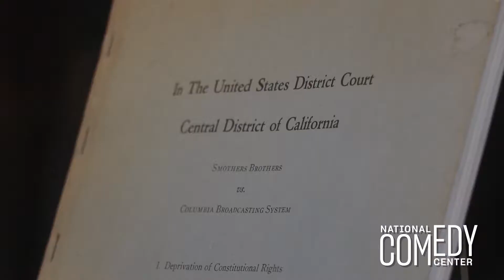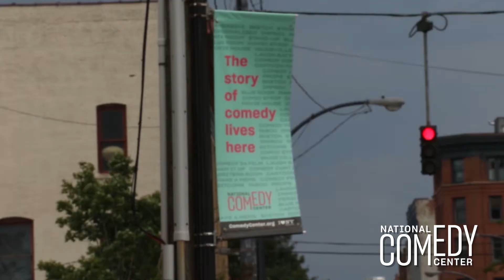The Smothers Brothers - National Comedy Center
Iconic Smothers Brothers artifacts, creative papers and legal documents have been donated to the National Comedy Center and are now on display.